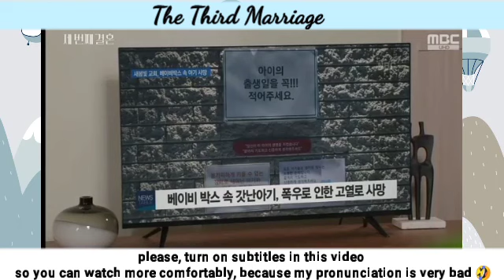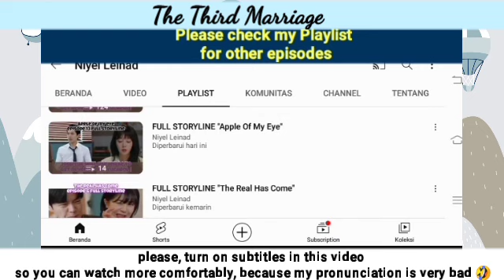Dajong's biological daughter died!! | Episode 13 Preview | Third Marriage 세 번째 결혼